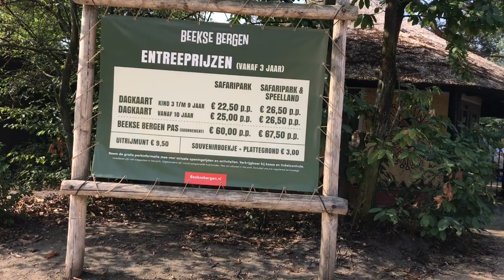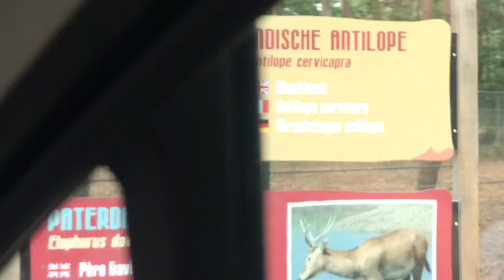Safaripark Beekse Bergen Holland 2018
Hai Guys ❤️